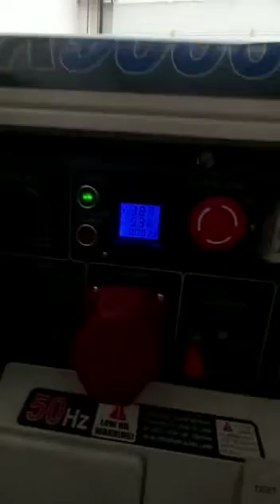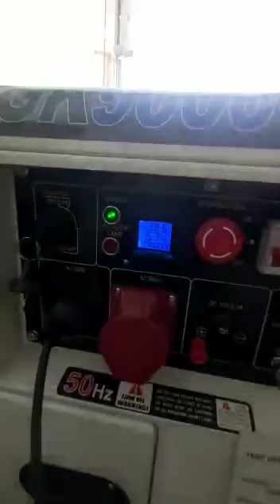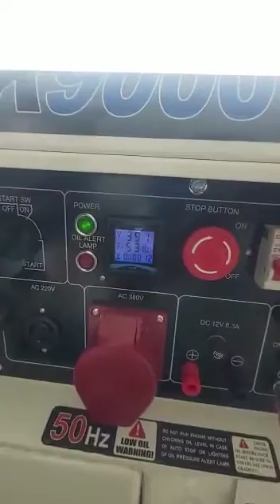Tes 3 unit Genset silent 5000 Watt 3 phase Engine 186 HiEarns